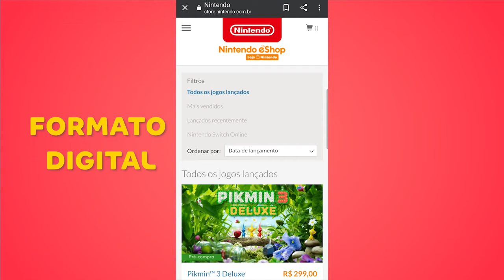Tudo sobre NINTENDO SWITCH NO BRASIL jogos, modos e controles!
De R$ 3.299,00 por SÓ R$ 2.999,00 ou em 12x de R$ 249,92 sem juros!

O Nintendo Switch foi projetado para se adequar à sua vida, transformando o console doméstico em um sistema portátil em um piscar de olhos.

O console Nintendo Switch é tanto um console de mesa quanto portátil. Leve ele onde quiser e continue sua jogatina a hora que quiser.

Com ele a diversão nunca para!

Os jogos exclusivos do Switch são um espetáculo a parte, franquias como Mario, Zelda e Splatoon você só encontra aqui (jogos vendidos separadamente).

Existem jogos para todos os gostos e para toda família. No Nintendo Switch você encontrará vários RPGs exclusivos, jogos de aventura, ação, FPS, plataforma e muito mais!

Além disso tudo, o Nintendo Switch possui os controles Joy-Con que irão te proporcionar uma perspectiva diferente de tudo que já provou.

Informações técnicas:
Marca Nintendo
Referência HBDSKABA1
Modelo HBDSKABA1
Linha Nintendo Switch
Capacidade do HD 32GB
Quantidade de controles 1 (par)
Tipo de controle Joy-Con
Conectividade Wi-Fi
Voltagem Bivolt
Cor Console: Cinza / Joy-con: Azul e vermelho
Certificações Anatel
Peso aproximado
 Peso do produto com embalagem 1,7kg
Dimensões do produto com embalagem
 Largura 9cm
 Altura 19cm
 Profundidade 35cm
Garantia
Prazo de Garantia 01 ano (3 meses de garantia legal e mais 9 meses de garantia especial concedida pelo fabricante).

nintendo,nintendo switch